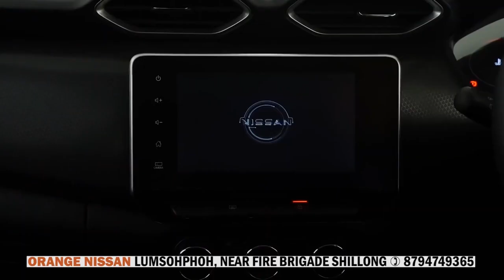ÏAKHUN TYNGEH KI SHIPAI NAVY BAN ÏOH SEI ÏA KI NONGBYLLA HA KREM ULE